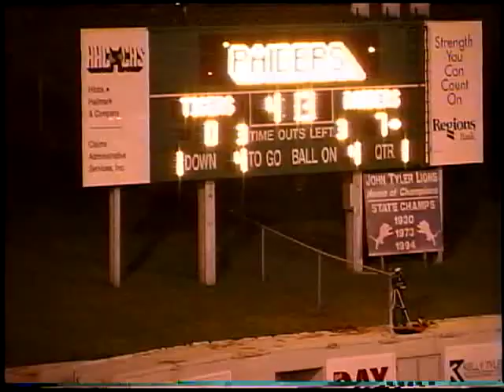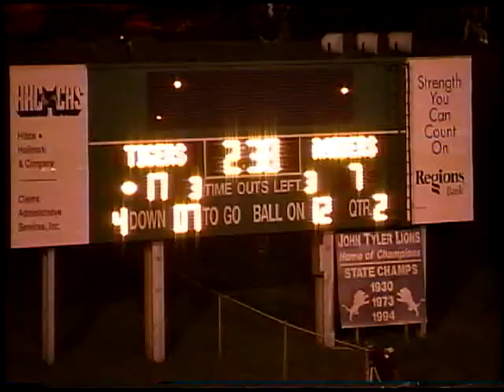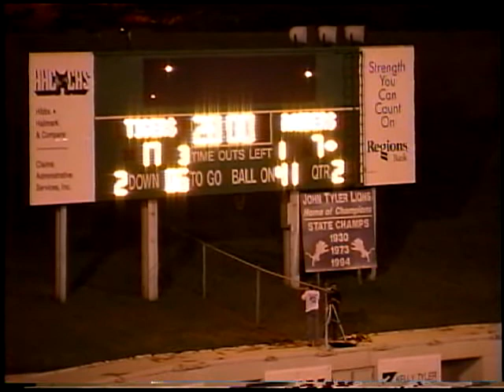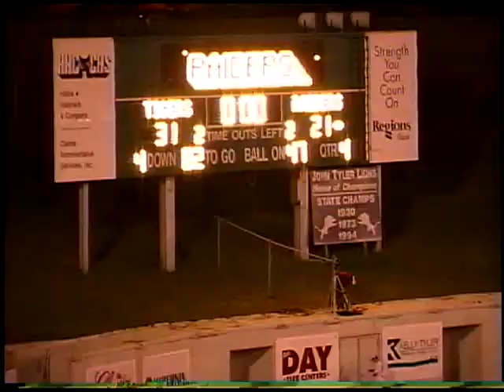2002 Tyler Lee 1 Tight